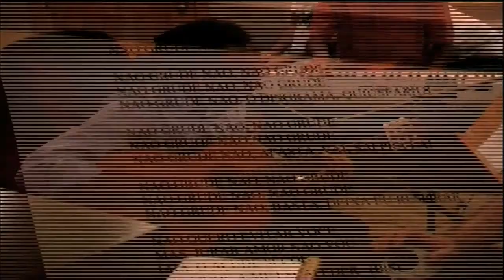André Moraes e Gilberto Gil - Making of da Trilha Sonora (O Homem que desafiou o diabo)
Making of da trilha sonora do filme "O homem que desafiou o diabo".

Dirigido por Moacyr Goes.